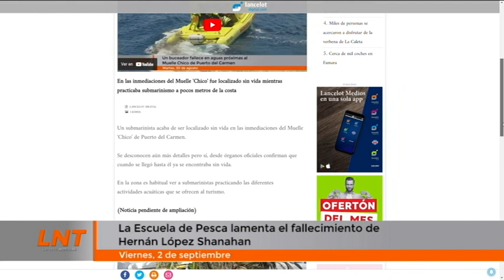La Escuela de pesca lamenta el fallecimiento de Hernán López Shanahan